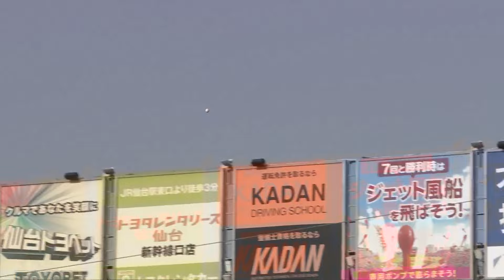【15安打で開幕2連勝！古賀選手が今季チーム第1号ホームラン！】埼玉西武ライオンズVS東北楽天ゴールデンイーグルス戦 試合ハイライト【2024/3/30】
[3/30 結果]L8-2E

初回に コルデロ 選手の適時二塁打で先制！

2回に逆転を許すも、 外崎修汰 選手と#アギラー 選手の連続適時打で2点を勝ち越します。

古賀悠斗 選手の今季チーム初本塁打や、アギラー選手の今日2本目の適時打などでリードを広げ、開幕2連勝です！